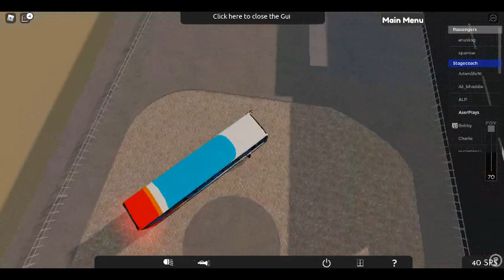Leeshire Bus Simulator TOUR in My Favorite Bus